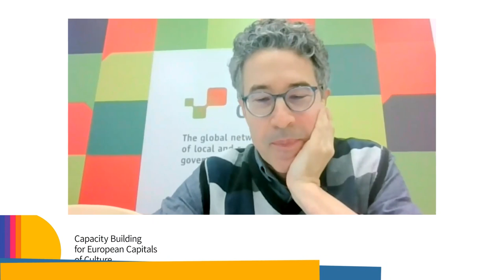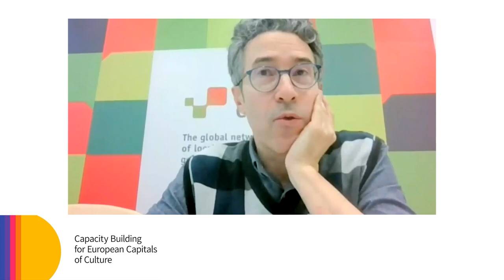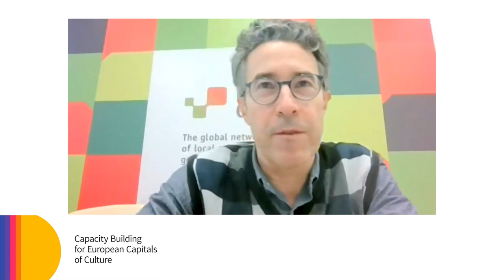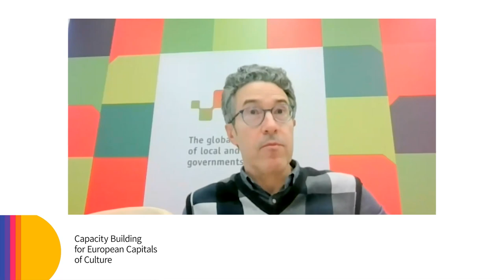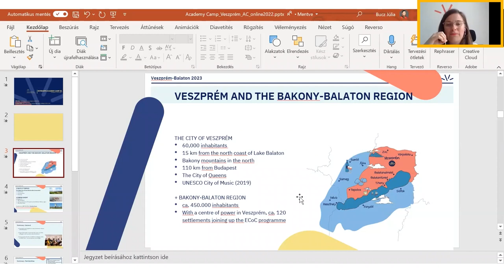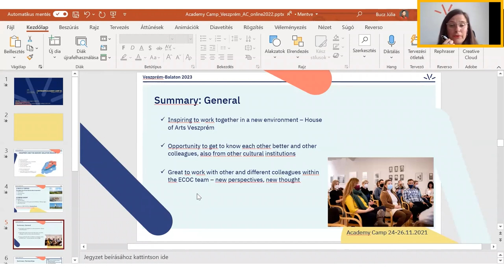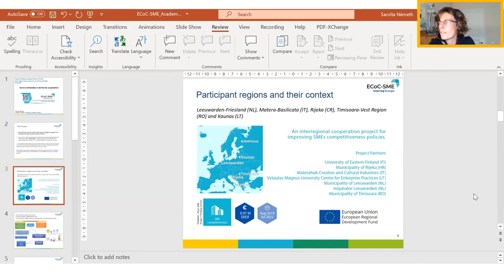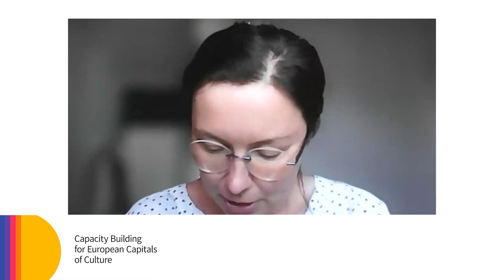ECoCs Capacity Building - Academy Camp 5 (part 2) - Lessons learnt and future outlooks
The last Capacity Building for European Capitals of Culture project's Academy Camp focused on the lessons learnt during these 32 months of activities and the future outlooks. This second part is about European and international dimension.

00:00 Introduction - Mercedes Giovinazzo, Sylvia Amann & Jordi Pascual
01:00:01 Veszprém-Balaton 2023 ECoC - Krisztina Forró & Julia Bucz
01:16:49 ECoC-SME project’s coordination team - Sarolta Németh
01:30:50 Wroclaw ECOC 2016 - Paulina Maloy
01:41:22 Discussion - Irena Kregar Šegota
01:52:46 Afterword - Mercedes Giovinazzo & Jordi Pascual

The Capacity Building for European Capitals of Culture project creates a pool of experts and provide capacity building services and peer-learning activities to upcoming European Capitals of Culture (ECOC).

Join us and follow the project's activities on Facebook, Twitter & LinkedIn!